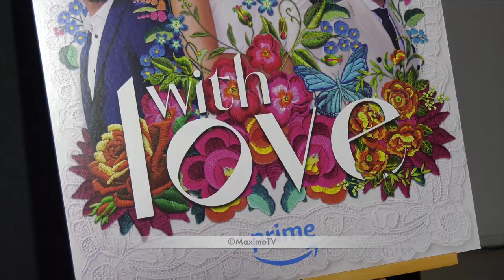Vincent Rodriguez III 2023 LALIFF Special Season 2 Screening of Amazon's "With Love" Red Carpet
Broll footage: Vincent Rodriguez III on the red carpet at the Los Angeles Latino International Film Festival (LALIFF) special season 2 screening of Amazon's "With Love" held at the TCL Chinese Theatre 6 in Los Angeles, California USA on June 1, 2023.